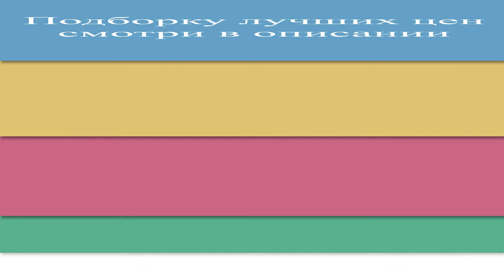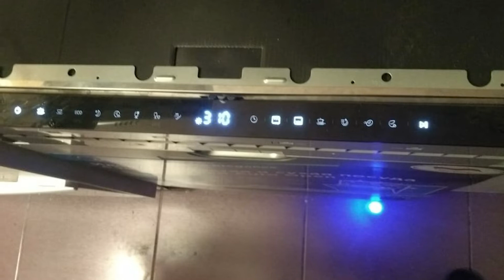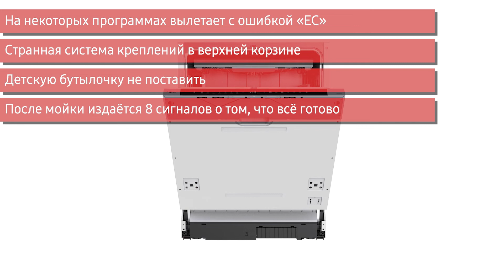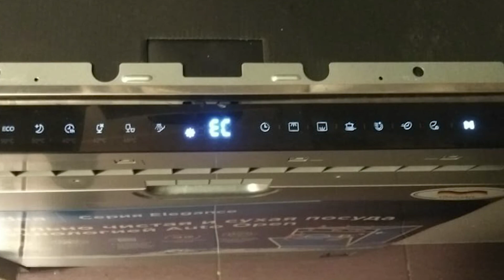Встраиваемая посудомоечная машина Midea MID60S970